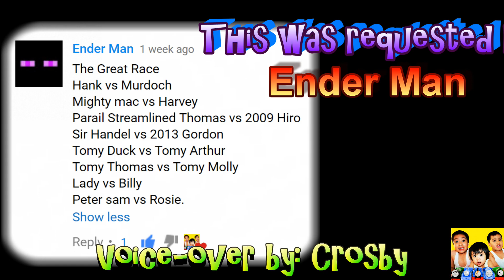GIANT!! THOMAS AND FRIENDS THE GREAT RACE #128 TRACKMASTER/PLARAIL STREAMINED THOMAS TOY TRAINS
It's time for another giant race in the Island of Sodor. Today's contenders for The Great Race #128 are TrackMaster/Plarail Streamlined Thomas, Hank, Murdoch, Mighty Mac, Harvey, Hiro,Sir Handel, Gordon, Duck, Arthur, Tomy Thomas, Molly, Lady, Billy, Peter Sam and Rosie. We used different kinds of TrackMaster Set like Sodor Spiral Expansion Tracks Set, Wellsworth Station, some parts of TrackMaster Risky Rail Bridge Drop Set and Thomas and Percy's Railway Race Set from The Great Race the movie. This video for kids was inspired by Thomas & Friends DVD "The Great Race" the movie. Who do you think the fastest engine on Sodor? Leave your request in the comment section down below. Enjoy!

❤️Thanks to Ender Man for requesting this race!

❤️ About cars4David ❤️
Join Bradley, Crosby and David on Thomas and Friends fun filled adventures. We are all about making family and kid friendly videos. The kids of cars4David love to make TrackMaster Engine Competition such as The Great Race (World's Fastest Engine, World's Strongest Engine and Last Engine Standing) as well as to collect toy trains from Thomas and Friends like TrackMaster trains, TrackMaster Play Set, Take N Play toy trains and Play Set , Wooden Railway and some Thomas and Friends toys for Toddlers and Babies. We do some Thomas and Friends remake (short) accidents will happen video for children.